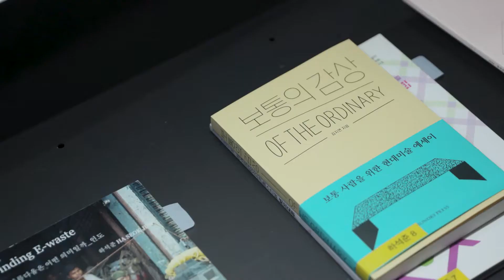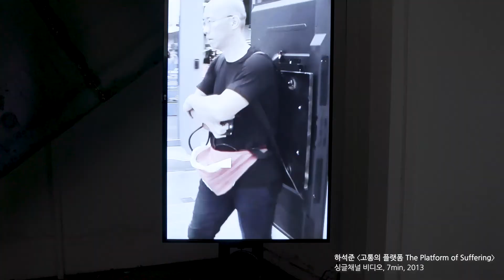토탈미술관 《Video Acts》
Video Acts 비디오 액츠
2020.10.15(목) – 11.22(일)  *사전예약

참여작가:
김구림, 김희천, 박승원, 유비호, 엘리 허경란, 하석준

큐레이터:
신보슬(토탈미술관), 정세라(더 스트림)

코디네이터:
김진(더 스트림), 정수언(토탈미술관), 한수진(토탈미술관)

토탈미술관과 더 스트림의 세 번째 비디오아트 기획 시리즈 《Video Acts》
《Video Acts》(2020)는 《Video Portrait》(2017), 《Video Landscape》(2018) 에 이은 세번째 비디오아트 기획 시리즈이다. 토탈미술관과 더 스트림은 한국 비디오아트를 중심으로 2017년부터 전시 기획 시리즈와 비평서 출판을 지속적으로 함께 선보이고 있다. 이는 오랜시간 미디어아트를 기반으로 기획을 선보이던 토탈미술관과 한국비디오아트 아카이브 플랫폼 ‘더 스트림 지속적인 협력과 연계를 통해 한국의 비디오아트/무빙이미지를 전시와 비평으로 확장하고자 하는 실험의 일환이다. 한국 비디오아트 아카이브 ‘더 스트림’은 온라인 아카이브 운영과 함께 2015년부터 정기적인 싱글채널 중심의 스크리닝 프로그램을 기획 운영하고 있으며, 동명의 비평지를 출판한다. 토탈미술관과 더 스트림은 협력 기획을 통해 온라인 아카이브의 큐레토리얼 실천의 하나로서 비디오아트/무빙이미지 전시와 연계 비평서 출판을 통해 한국의 영상예술에 대한 미술사적 연구와 비평이 지속되길 희망한다.

전시 《Video Acts》(2020)
비디오는 개인과 공동체의 기록과 기억에 대한 객관적 성찰을 요구하기도 하고 반대로 그것을 불확실하게 하기도 한다. 전시 《Video Acts》는 비디오라는 기술 매체의 예술적 실천으로의 “Acts”에 집중하며 기록과 사유의 몸짓으로 파생될 수 있는 매체적 본질에 접근하고자 한다.

한국의 선구적인 초기 비디오아트의 실험부터 상실과 죽음, 개인과 집단의 기억으로서의 언어와 몸짓, 그리고 디지털화된 개인의 파편적 서사를 추적하며 기술의 진화와 함께 현재 우리의 세계 내 존재 방식에 대한 근원적인 질문을 다시 던져 본다. “우리는 무엇을 보고, 기억하고 행동하며 사유하는가”.

· 본 영상은 (사)서울특별시미술관협의회에서 서울시 보조금을 지원받아 제작하였습니다.